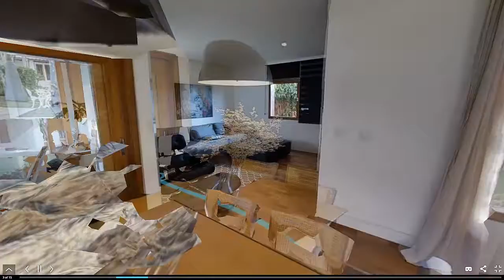TOUR VIRTUAL 3D Arquiteta Mariana Bertarelli | Arquiteta - Home Staging